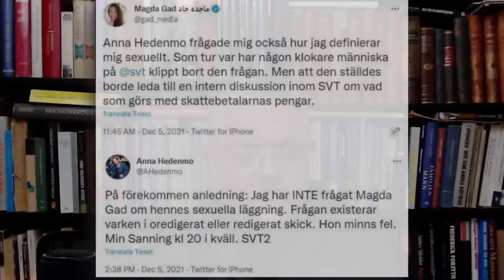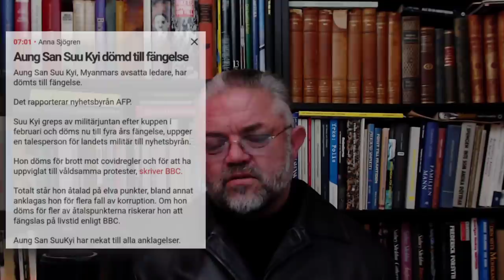Tanketrixare - Carl Norberg 2021-12-06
Ja tänk hur det kan bli, det är ju snudd på att man slås av tanken på att det faktiskt ser ut som fanns det ett bakomliggande syfte med denna utvecklingsriktning.

Det är då allt en förfärlig tur att det inte gör det alltsedan dåtidens skolminister Herr Bagges dagar:

Ett avgörande problem för kommunikation - eftersom ord kan påverka tankar - på Svenska, som är starkt kopplat till det en alltså gång i tiden varandes statsrådet Bagge stavas
E R I K W E L L A N D E R.

Hans motto var: Skriv klart, Skriv enkelt, Skriv kort, Skriv riktig Svenska.
Riktig för vem undrar vi naturligtvis lite violblygt och försynt? Med avseende på att han faktiskt också skapade även en ”annan” svenska som kallas kanslisvenska!

Kansli (lat. cancellaria, ty. kanzlei, fr. chancellerie, eng. chancery) blev under medeltiden det sammanfattande namnet på de tjänstemän, som skötte expeditionen hos kungar och furstar, emottog inkommande handlingar samt uppsatte och avfärdade utgående handlingar.
Namnet har uppenbarligen samma ursprung som kansler och betecknade väl först den lokal, där ifrågavarande tjänstemän arbetade, men sedan kollektivt dem själva som ämbetsmyndighet. Kansliet blev överallt ett viktigt organ för den uppväxande regeringsmakten, och de främsta kanslitjänstemännen var ofta nog furstens rådgivare på samma gång som hans organ för den formella expeditionen, men i den mån nya ämbeten och ämbetsverk uppstod för särskilda områden av regeringen, modifierades kansliets ställning på olika sätt.

Resultatet blev, tänka fritt är stort, men att tänka rätt är större.

Alltså, vi upprepar ett beteende till givna förutsättningar genom att tro att vi kommer utvecklas genom att inte förändra vårt beteende - därför måste omvärlden förändras istället.
Resultatet: ”I Sverige har vi till och med ett eget psykologiskt tillstånd som kallas för Stockholmssyndromet, ett tillstånd som gör att vi inte bara längtar efter belönande kemikalier som bedövar oss, vi är verkligen förälskade i parasiterna på samhällskroppen, vi älskar helt enkelt våra iglar fästingar och löss. Vi har tagit skydd bakom det som förtrycker oss alltmer.
Vi är nu närmast så totalt förvirrade som befolkning, att vi inte ens reagerar längre över fullkomligt uppenbara galenskaper som påförs eller uppdagas. Varken finansministern eller statsministern möter tjära och fjädrar när de indirekt – obs inte direkt – uttrycker sig inte på något vis tillhöra etablissemanget!

Så långt har det alltså gått.

Allt som betyder någonting är det bedövande korta och ytliga perspektivet, men det kommer en reaktion även på detta eftersom tiden jämnar ut allt till ett.
En gång i tiden, på de medeltida universiteten, Studerande man i Trivium. Det var grunden, läroplanen. Den krävdes. Dess delar var: grammatik, logik och retorik.
Grammatik: inredningen till språket.

Logik: giltiga och ogiltiga anslutningar i samband med ett formellt argument; metoden för korrekt resonemang; de deduktiva länkarna i en kedja, i slutet av vad som verkar till en slutsats.

Retorik: muntlig och skriftlig presentation; användning av språket för att nå ett mål; förmågan att övertyga, även i ljuset av motargument.

Idag är föremålet för Trivium inte bara bagatelliserat. Det har krossats till pulver.
Så i anledning av utvecklingen, så kan det ju finnas en mer än blygsam poäng med lite retrospektiva betraktelser, inte minst med avseende på vem det var som faktiskt ansvarade för språkvården under i princip hela 1900 talets senare hälft.
Så tar vi detta igen!!!

I Dagens Nyheter 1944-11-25 så skriver Wilhelm Scharp en artikel som nu måste bringa lite ljus från verkligheten till ytterligare någon.

”Med förundran och beklämning ha många demokratiskt och nationellt tänkande svenskar följt denna skolas tillkomst och utveckling. Samtidigt som stor möda och kostnad nedlägges på att utreda förutsättningarna för en ny svensk skolordning, som skall bli grundvalen för våra barns uppfostran till effektiva och lojala samhällsmedborgare, i vårt fria svenska samhälle, ha samma personer som stått i spetsen för denna skolutredning – statsrådet Bagge -generaldirektör Holmberg och professor Erik Wellander – aktivt lånat sin medverkan till upprättandet av en av de mest effektiva och farliga centraler för öppen eller inlindad nazistpropaganda som tänkas kan.

”Ha dessa herrar ens tagit del av den första satsen i denna för alla tyska skolor gemensamma och bindande programskriften?

Denna lyder ”Den tyska skolan är en del av den nationalsocialistiska uppfostringsordningen, den har till uppgift att i förening med andra folkuppfostringsmedel, men med de för den säregna uppfostringsmedlen, forma den nationalsocialistiska människan”

Stöd oss:
SWISH: 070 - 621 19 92 (mottagare Sofia S)